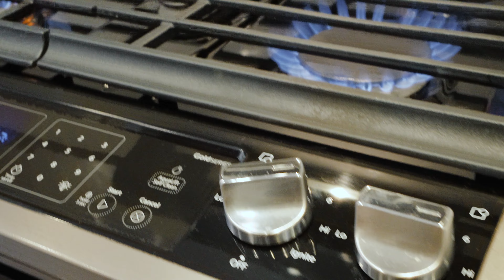13 - 531 E 16th Avenue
📍 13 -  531 E 16th Ave
🛏️ 3 Bedroom + Storage
🛁 2 Bath
📏 1,351 sq.ft
🏷️ $1,498,000

Welcome to Hanna, designed by the award winning Birmingham & Wood Architects.

This modern and bright 3 level, 3 bed 2 bath townhome is located in vibrant Mount Pleasant! Step into your spacious open concept home with expansive living area with direct access to your large patio. Cook in your beautiful chef kitchen with extensive quartz countertop island, high end SS appliances, and gas range stove. Your 2nd level features two spacious bedrooms, bathroom and storage. 3rd level presents your significant size primary bedroom, balcony and spa like ensuite. This home has ample storage space and direct interior access to your parking stall.

Perfect walkable neighbourhood with schools, shops, transit, restaurants and more!